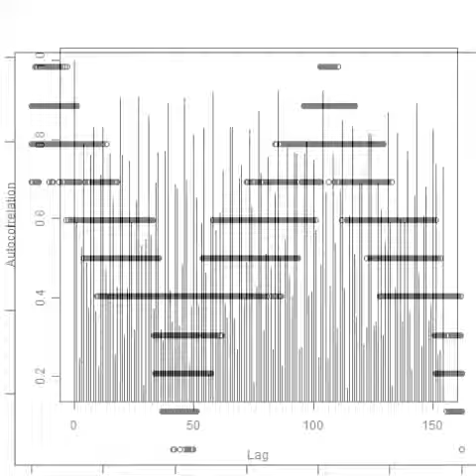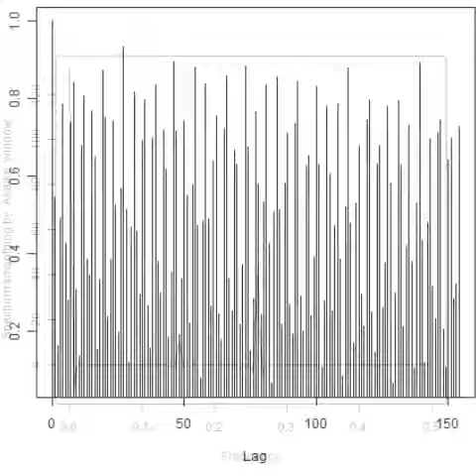スライドショー 超音波‹測定・解析›（超音波テスター）